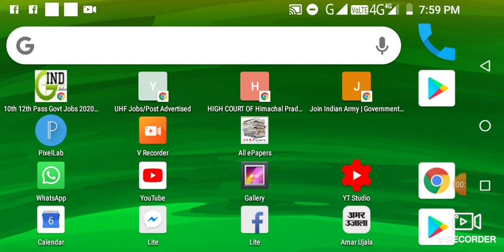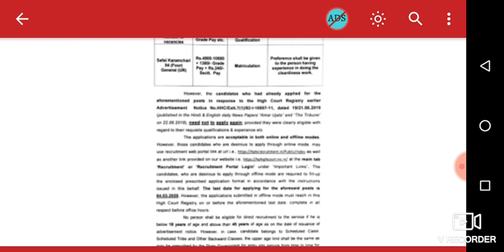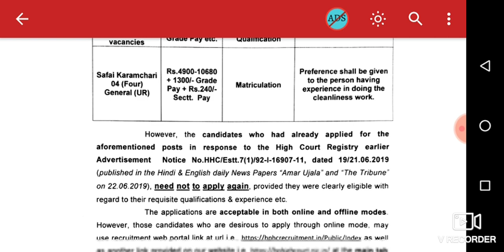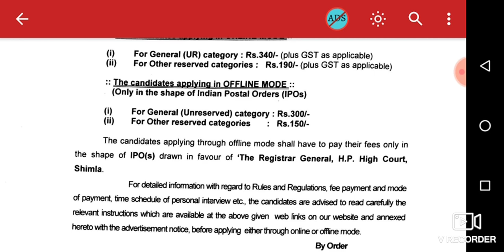हिमाचल प्रदेश में निकली सरकारी पदों पर भर्ती || HP latest govt Job notification 2020